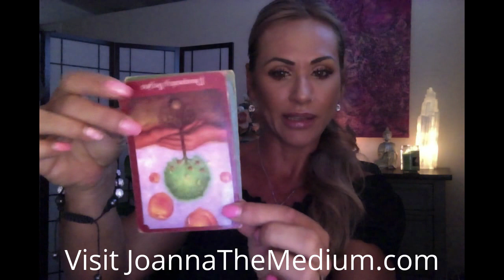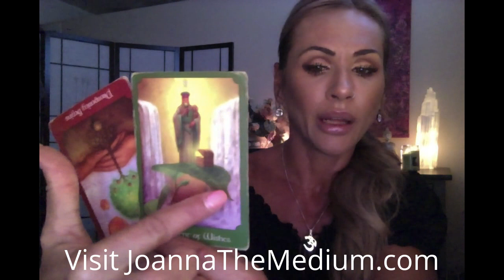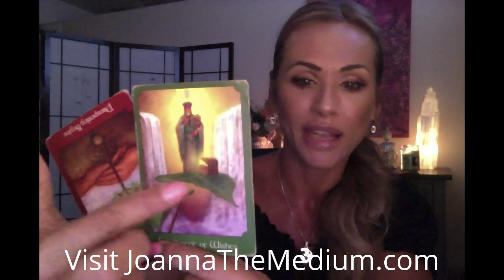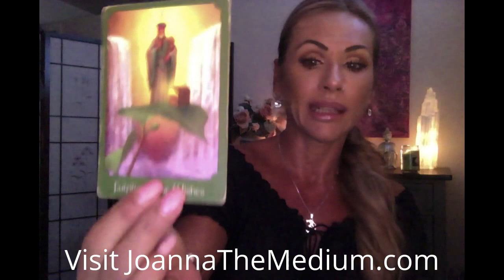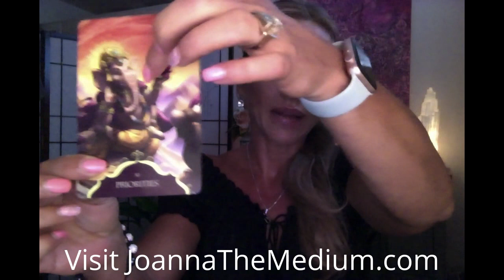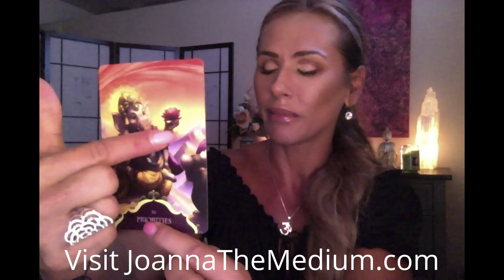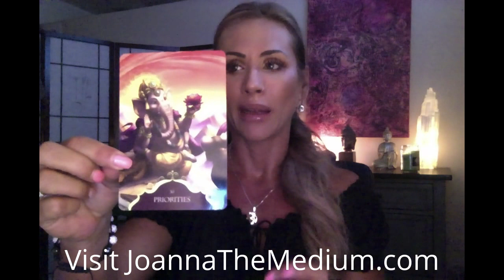Gemini September 2017 Intuitive Reading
***LISTEN LIVE*** Joanna The Medium RADIO SHOW***EVERY OTHER MONDAY- 7PM PST -

JoannaTheMedium.com